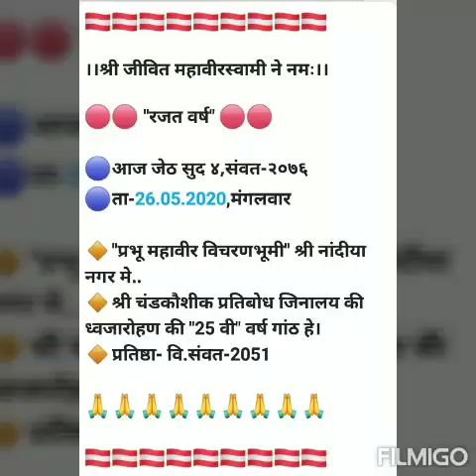नादिया तीर्थ!!श्री चंडकौशिक जिन मंदिर!! 25th ध्वजारोहण (रजत महोत्सव)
*🙏🏽श्री जीवित महावीर स्वामी नमः🙏🏽*

श्री चंडकौशिक जिन मंदिर,नांदिया
25th ध्वजारोहण (रजत महोत्सव)
जेठ सुद,४, तारीख-26.05.20

Video created by SPNM Nandia.

अधिक वीडियो देखने के लिए इस चैनल से जुड़ें